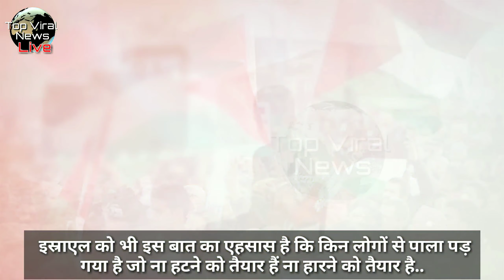अपने आप को पावरफुल समझने वाला Israel , क्या Palestinian बच्चों से डरता है..?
इस्राइल के डर का यह आलम है कि उसे 5 साल के फ़लस्तीनी बच्चों से भी डर लगता है इस्राइल पुलिस ने इस बच्चे को इस्राइली फौज वाहनों पर पत्थ-र फें-कने के आ-रोप बैतुल मुक़द्दस के इस्साविया शहर से मोहम्मद रबी अलियान (5 वर्ष) को जांच के लिए बुला लिया... ।